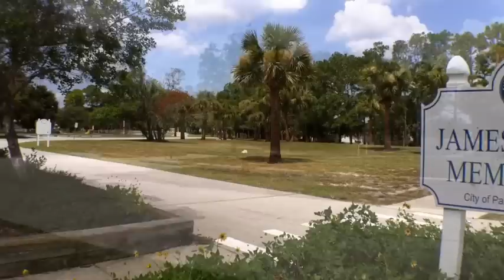Holland Park Palm Coast Florida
Holland Park one of the City of Palm Coast's Recreational Park System; you'll find play areas, tennis courts, basketball, handball, soccer, running track and so much more!